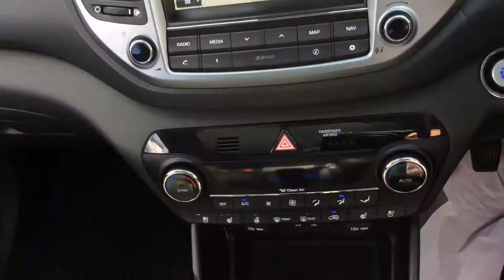14 September 2021